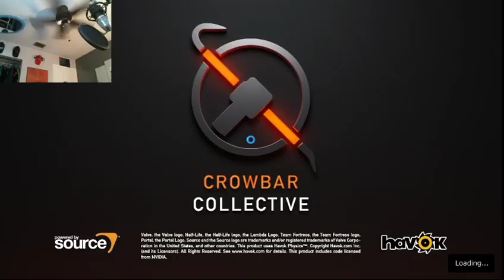Black Mesa (Part 17 Beaten the first boss of the game)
Welcome to my first let's play on the channel. This game is called Black Mesa, and I have burned the tentacles to the ground.YEA-oh no there's another BOSS?!